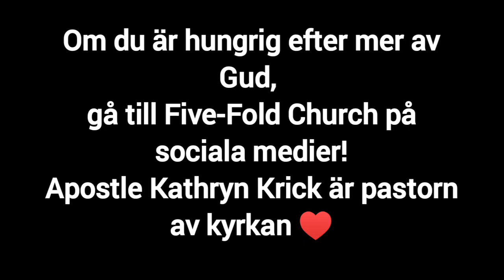Fri från psykisk ohälsa!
Om du är hungrig efter mer av Gud: @FiveFoldChurch

Det finns FRIHET! 💖🌊